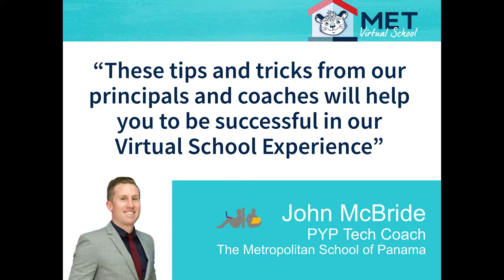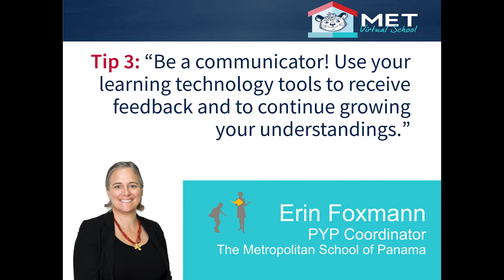6 tips for the VSE